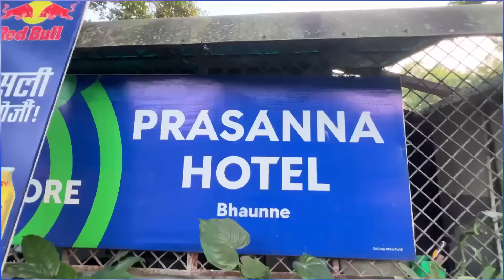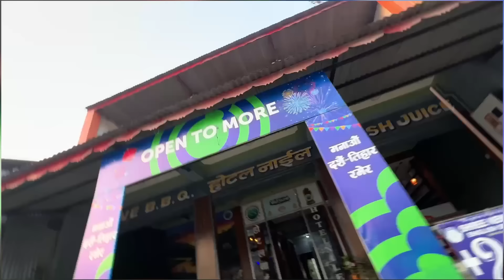Cycling in Nepal 🇳🇵 21.10.2024 (Karanbona to Kanepokhari)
နီးလာပြီ နယ်စပ်